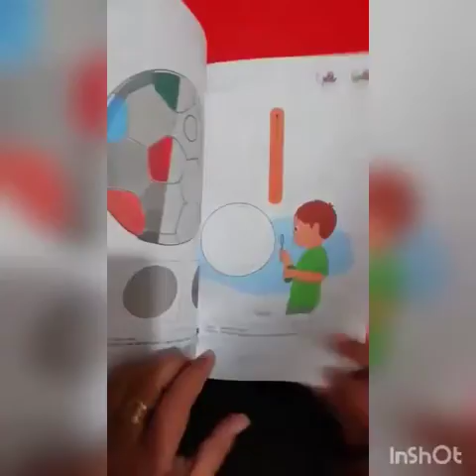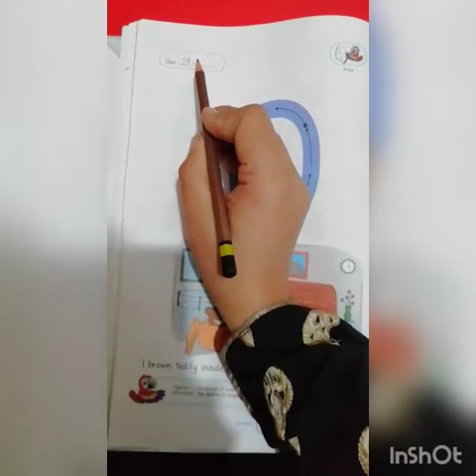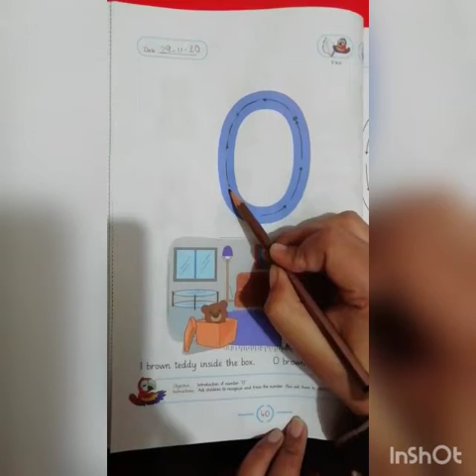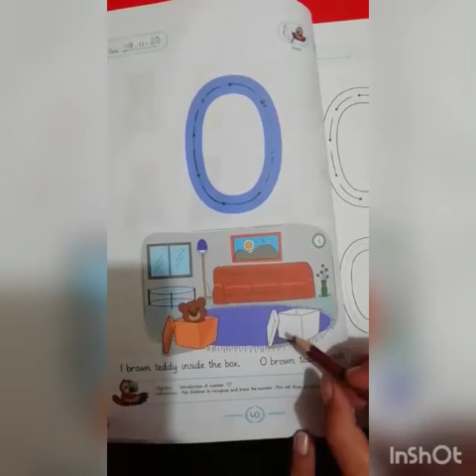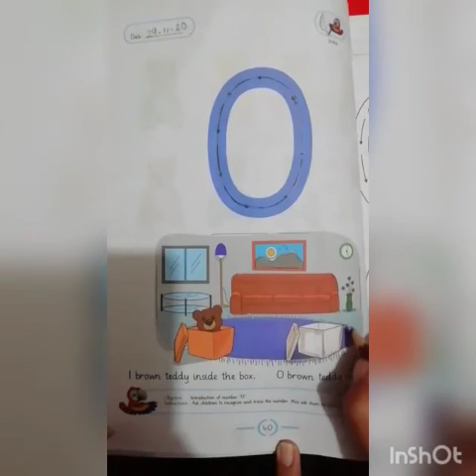GRADE: PLAY GROUP (SUBJECT: MATHS) (LECTURE: 1) (SCARLET SERIES) 30/11/20